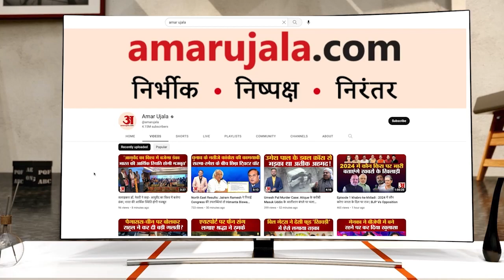Amit Shah के एक महीने में तीसरे दौरे पर TS Singh Deo ने कसा तंज, कह दी ये बात। Raipur। Election2023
अमर उजाला मध्यप्रदेश-छत्तीसगढ़. देश के दिल और मध्य भारत की हर खबर बताएंगे आपको अमर
उजाला मध्यप्रदेश-छत्तीसगढ़ पर. भोपाल से आ रही राजनीति की खबर हो या रायपुर में होने वाली सियासी उठापटक. तेंदुए, बाघ की तस्वीरें हों या छत्तीसगढ़ के जंगलों की खूबसूरती. इंदौर के स्वाद से लेकर आदिवासियों की संस्कृति दिखाने तक का एक ही मंच, अमर उजाला मध्यप्रदेश-छत्तीसगढ़. राज परिवारों का असर तो धान के कटोरे से जुड़ी हर छोटी बड़ी खबर देखने के लिए जुड़िए अमर उजाला मध्यप्रदेश-छत्तीसगढ़ के साथ